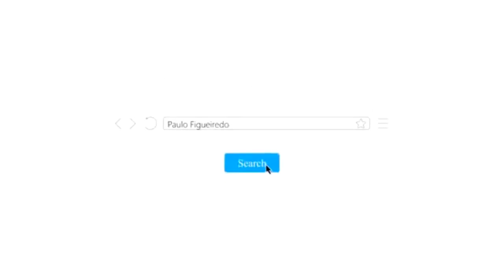BOMBA Neto do General Figueiredo afirma Ministério da Defesa vai divulgar laudo e vai apontar fr4ude